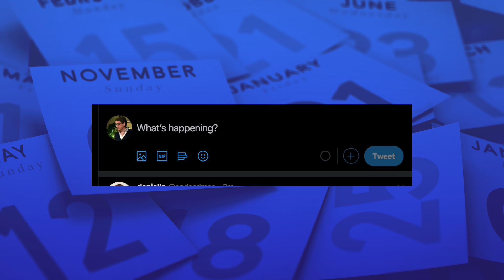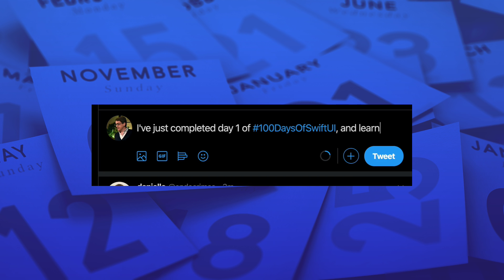100 Days of SwiftUI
The 100 Days of SwiftUI is a new, free initiative to help you learn Swift and iOS development faster. It’s aimed squarely at beginners who want to learn to build real iOS apps, but struggle to find a good, free course that can help them achieve their goals.

You can start any day you want, as long as you keep at it!